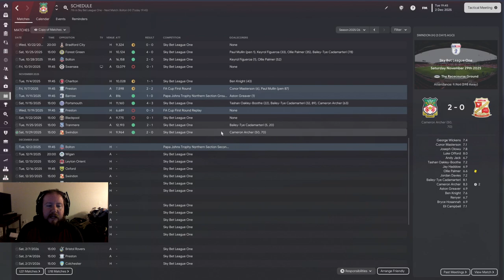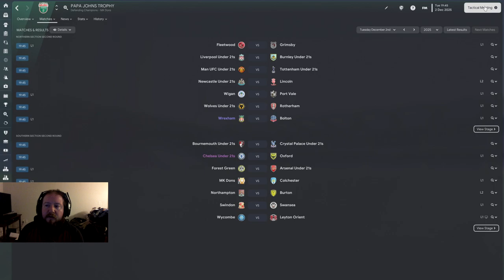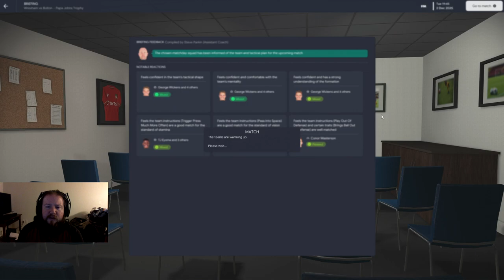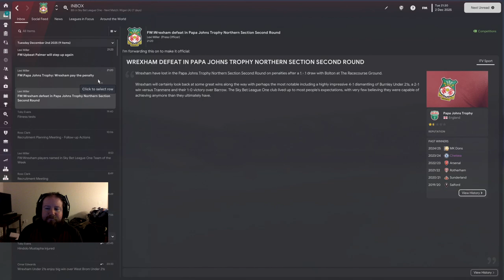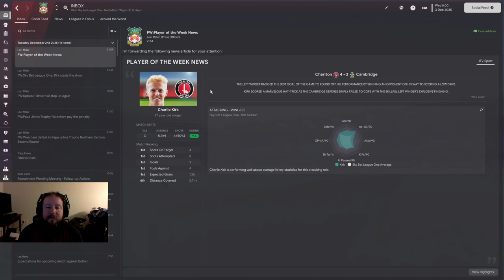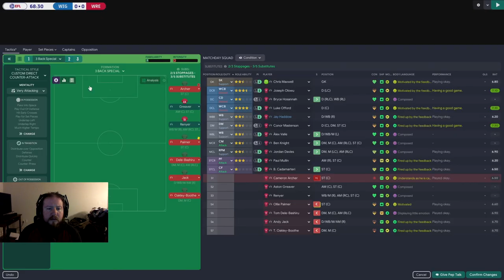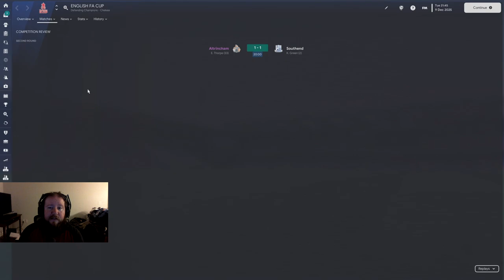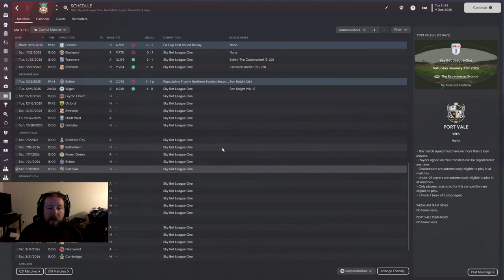Ollie Palmer Is Just Struggling This Year l FM23 - RTTL Wrexham Ladder Save - Episode 34